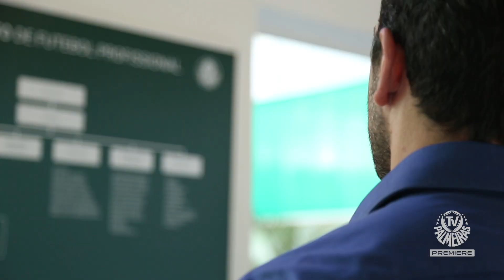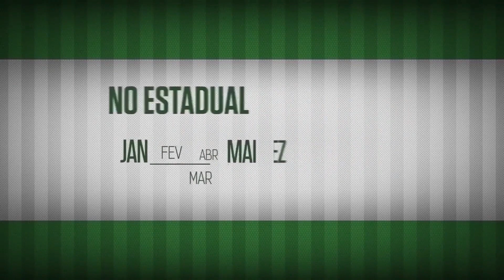Coordenador de Seleções impressionado com estrutura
O Palmeiras recebeu nesta segunda-feira (11) a visita de Edu Gaspar, coordenador de seleções da CBF.